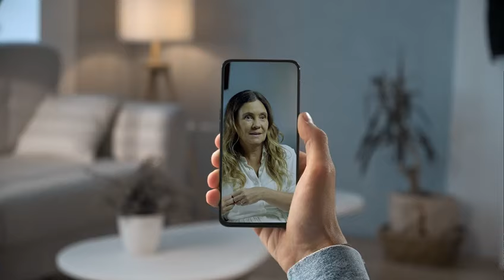Eles descobriram o SUCESSO de Os Outros